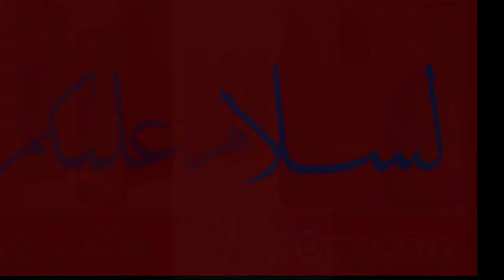Oppo A57e vs Oppo A57s Comparison, Oppo A57s Price in Pakistan